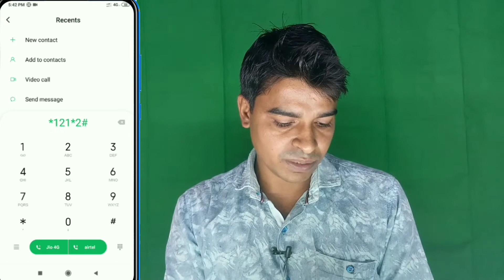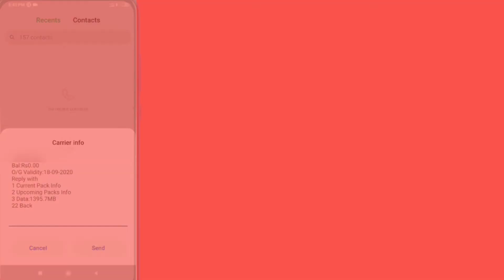how to check airtel data balance || airtel ka internet balance kaise check kare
Hi